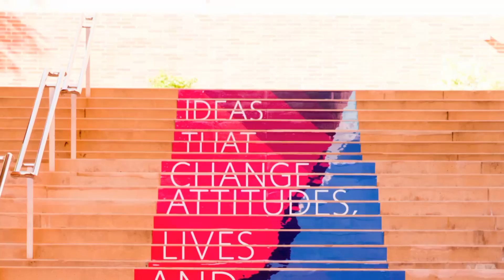UCLA Anderson TED Week 2015: Professor Corinne Bendersky